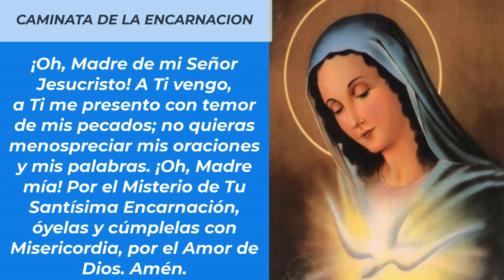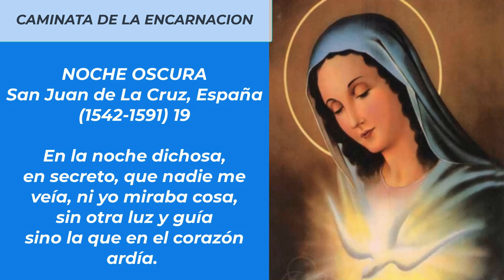LA CAMINATA DE LA ENCARNACION DEVOCION DIARIA DURANTE NUEVE MESES (28 DE JULIO)